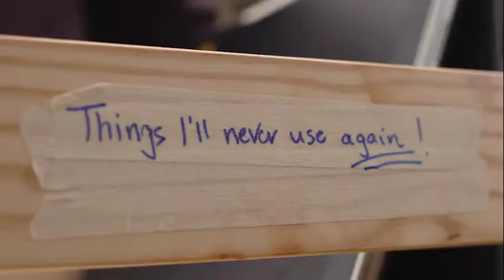Ad Spot - TechNOW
OUR MISSION: We sustainably reuse technology, enable digital access and provide education to create a community that empowers people to realize their potential.